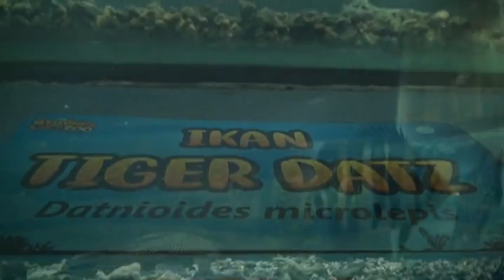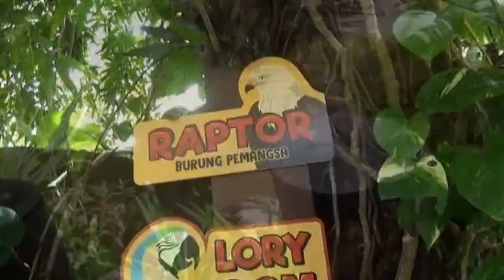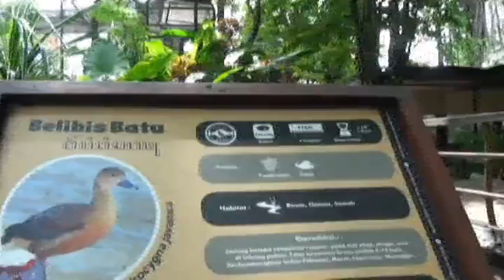ANGKASA TOUR#RA Termas Kandangn ke Gembira Loka